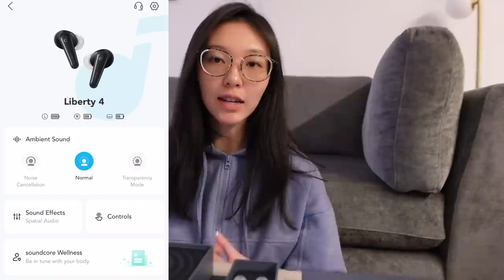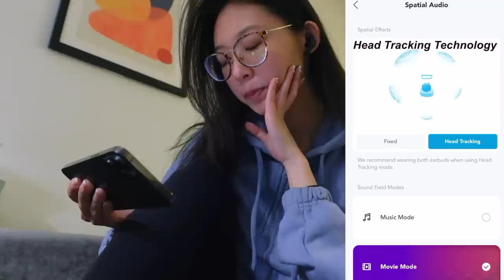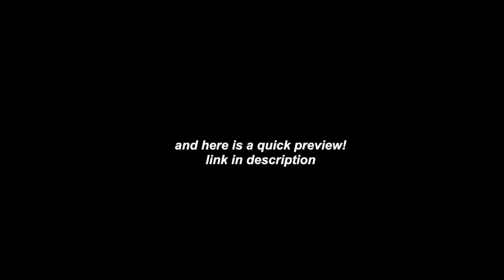daily life in nyc ☕🗽 | new things, new people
"new things, new people" is how I would describe what my life has been like for the past few months. Recently, I have welcomed new changes socially, physically, and mentally. While all these changes were tough to process all at once, I now look back and can say that they've helped me overcome my anxiety that I've been battling since the beginning of the year.

Little by little, I slowly began shifting my mind to be open to every experience, to focus on this very present moment, and to enjoy the journey of everything that I do (vs. the end results). Meeting new friends, cleaning my apartment, getting a boba on a Sunday night watching House of Dragon, meeting fellow content creators, doing a virtual interview... I've learned to enjoy every second that these experiences bring me.

Weee! (where I get all my asian groceries, $20 off your first 2 orders)

Collin Lim - epilogue
Dusty Decks - Midnight Set
I'MIN - A Mirage
Peter Sandberg - Got That Feeling
Textural - Gustavv
Last Ride Home - Magnus Ringblom Quartet
Samba Triste (Instrumental Version) - Clara Mendes